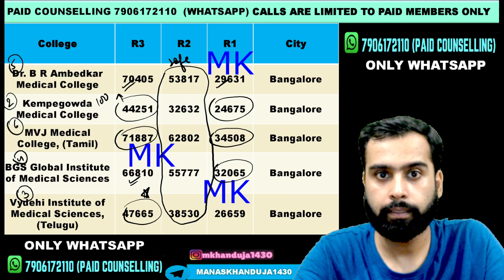NEET UG 2025 | KARNATAKA TOP TEN PRIVATE MEDICAL COLLEGES MBBS CLOSING RANKS | 12 LAKH FEES MBBS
NEET UG 2025 | KARNATAKA TOP TEN PRIVATE MEDICAL COLLEGES EXPECTED CLOSING RANKS | 12 LAKH MBBS COLLEGES KARNATAKA | MANAS KHANDUJA | PAID COUNSELLING: 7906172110 (WhatsApp Only) ; Instagram: mkhanduja1430
NEET UG 2025
KARNATKA TOP TEN MEDICAL COLLEGES
TOP TEN PRIVATE MEDICAL COLLEGES CLOSING RANKS KARNATAKA
BANGALORE PRIVATE MEDICAL COLLEGES CLOSING RANKS
KEA NEET UG MBBS CLOSING RANKS
MBBS CLOSING RAKS KARNATAKA
BANGALORE MEDICAL COLLEGES
12 LAKH FEES MBBS BANGALORE
KEA NEET UG  MBBS SEATS CUTOFFS
TOP TEN PRIVATE MEDICAL COLLEGES KARNATAKA
ST JOHN BANGALORE
KEMPEGOWDA BANGALORE MEDICAL COLLEGE
VYDEHI BANGALORE
MBBS CLOSING RANKS PRIVATE MEDICAL COLLEGES
NEET UG CUTOFFS MBBS
LOW NEET UG SCORE MBBS PRIVATE COLLEGE KARNATAKA
NEET UG PRIVATE MEDICAL COLLEGES CUTOFFS
LOW FEES MEDICAL COLLEGES CUTOFFS
MBBS IN KARNATAKA CUTOFFS
MBBS BANGALORE